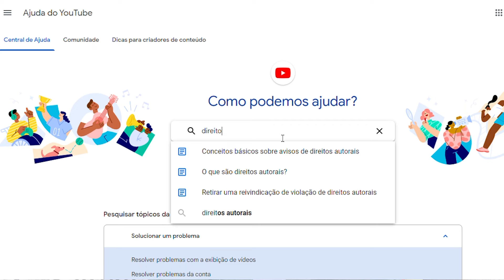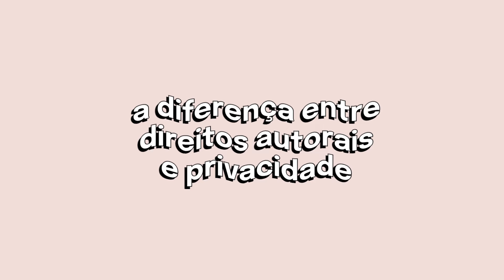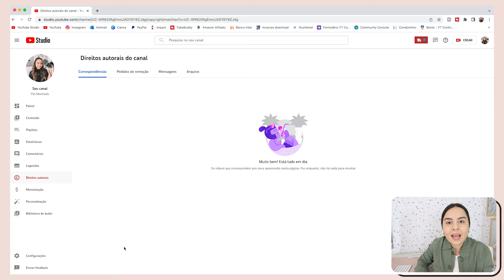Tudo Sobre DIREITOS AUTORAIS No YouTube: O Que Pode X O Que Não Pode?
Direitos autorais no YouTube é algo que é levado muito a sério e, por isso, se você não quer ter nenhum problema com o seu canal, é bom entender as boas práticas para saber o que pode e o que não pode em relação ao uso de músicas, vídeos de outros canais, fotos de outras pessoas, entre outras coisas.

Esse é um vídeo completo sobre direitos autorais no YouTube! Espero que goste. :)